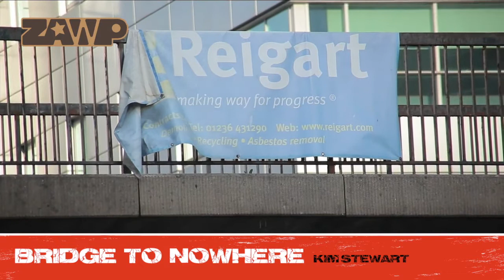LA CIUDAD SI ES PARA MI. Bridge to nowhere. 27 JUNIO 2013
La historia de dos de los muchos puentes inacabados que forman parte del paisaje urbano de Glasgow. Uno de ellos comenzó a construirse en los años sesenta del siglo pasado y hoy se encuentra suspendido en el aire sobre una autopista. Un cortometraje de tono satírico de la directora y artista Kim Stewart (Glasgow, Gran Bretaña)